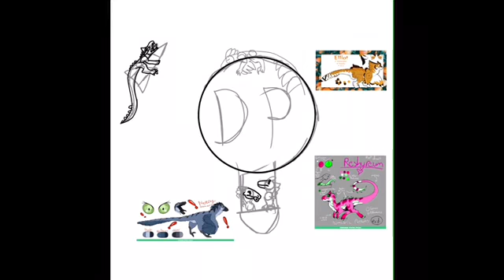Dinosaur planet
Ack